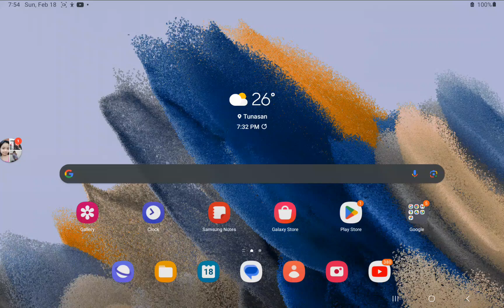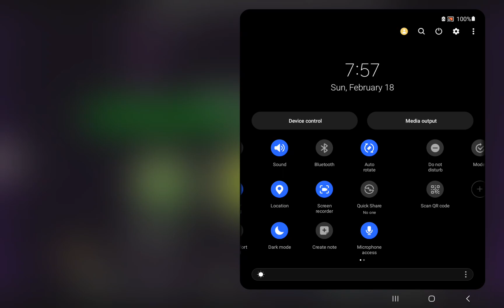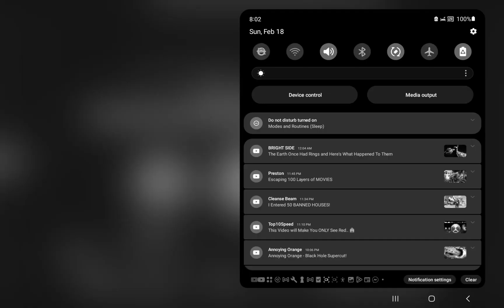it just gets worser does it? |Geometry dash world